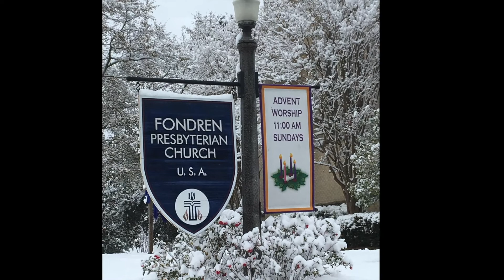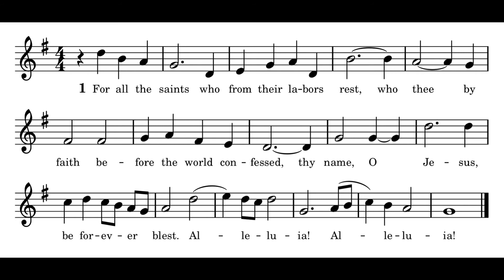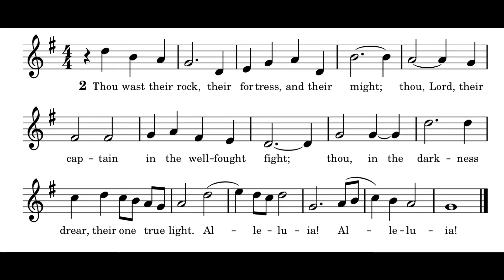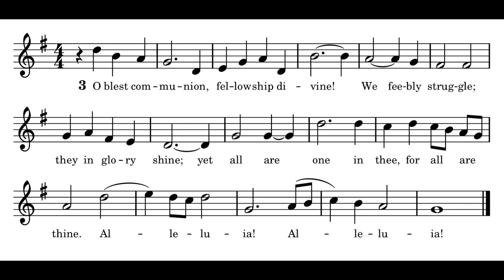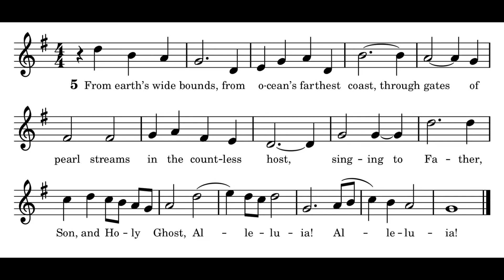Sunday Morning Worship - November 7, 2021 - All Saints' Day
A Service of Word and Sacrament at Fondren Presbyterian Church in Jackson, Mississippi